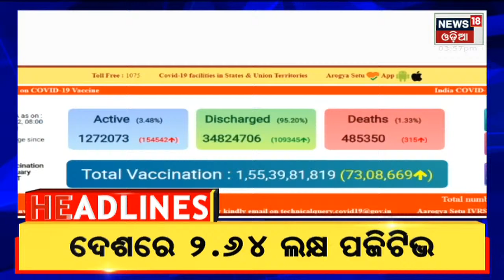4PM Headlines | 14th Dec 2022 | News18 Odia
ହୁ ହୁ ହୋଇ ବଢୁଛି କରୋନା  | ମକର ମେଳା ପୂର୍ବରୁ ଅଟ୍ରିରେ ଲାଗିଲା ୧୪୪ ଧାରା | ବଢ଼ିଲା CS ସୁରେଶ ଚନ୍ଦ୍ର ମହାପାତ୍ରଙ୍କ କାର୍ଯ୍ୟକାଳ